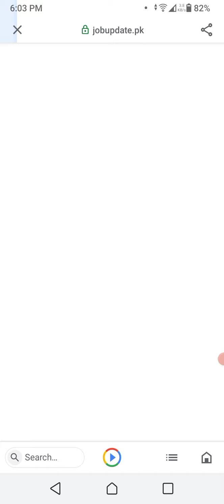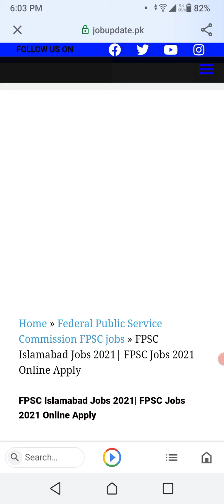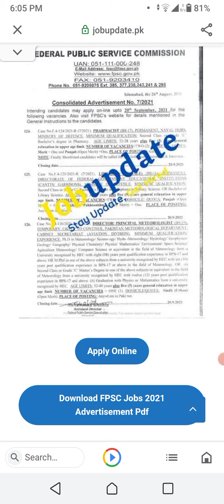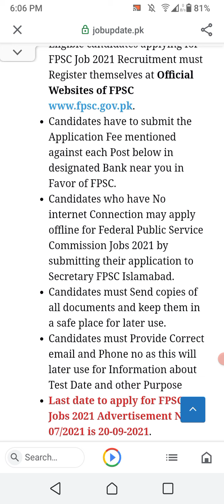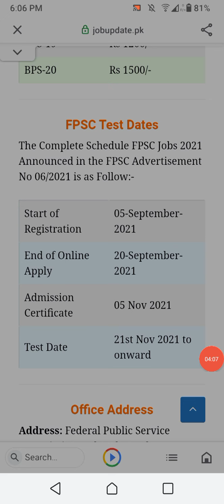FPSC Islamabad Jobs 2021| FPSC Jobs 2021 Online Apply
Federal Public Service Commission FPSC has announced the Latest Job Posts for Pharmacists, Female librarians, directors, Vice Principals, and Other Posts. The last date to apply for FPSC Islamabad Jobs 2021 is 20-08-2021.
For females what's app group

jobsinpakistan government jobs 2021

1- Eligibility Criteria For FPSC  Islamabad  Jobs 2021
2- How to Apply for FPSC Islamabad Jobs 2021?
3- FPSC islamabad Jobs 2021 Last Date To Apply
4- FPSC islamabad  New Job Vacancies  2021